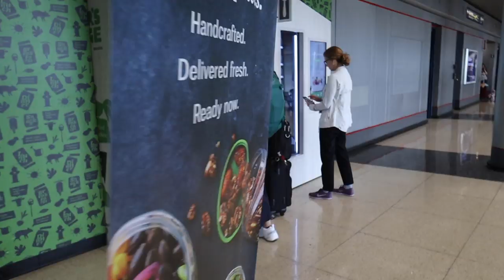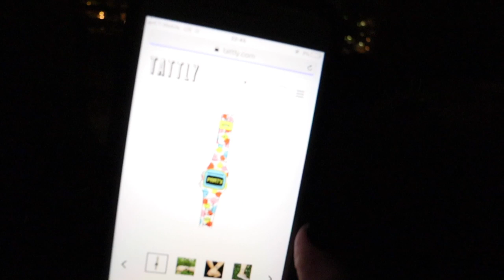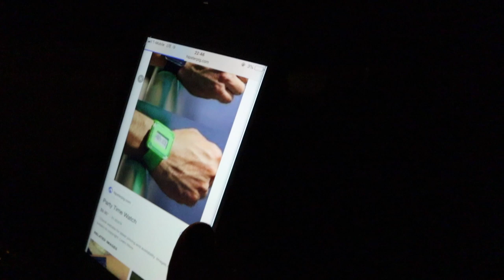Flight Attendant Life - WE'RE TIRED TOO! - Vlog 19, 2019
VLOG 19, 2019 - This is really what spending almost 24 hours looks like with a Flight Attendant or Cabin Crew.  Today we were at 3 different airports and worked 3 flights. Flight Attendant life is fun especially if you have an awesome crew but it can also be tiring because you interact with so many people throughout the day.

Clear Makeup Organizer
Makeup Primer